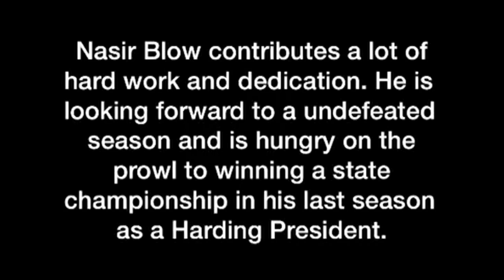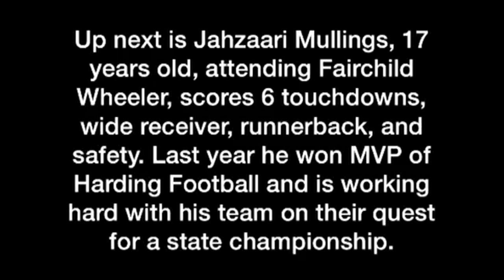Fairchild Wheeler Star Athletes 2015